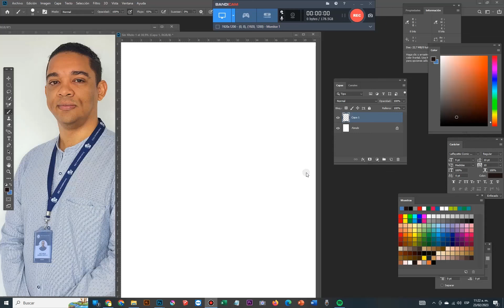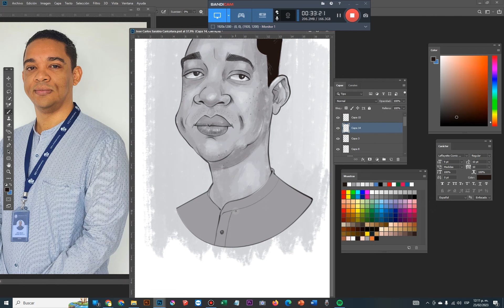Caricatura Jose Sanabria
Memoria, gesto y voz, Universidad CES, Medellín - Colombia.